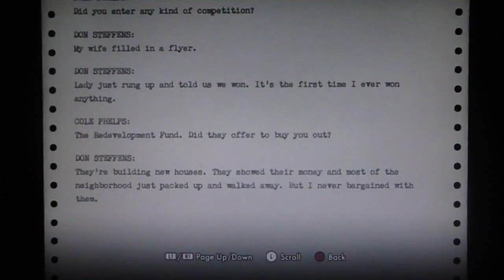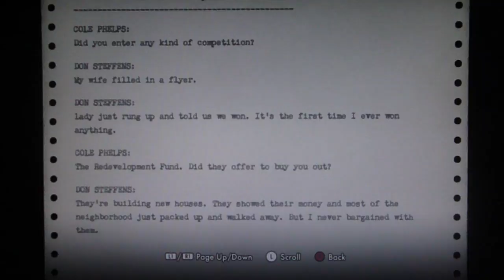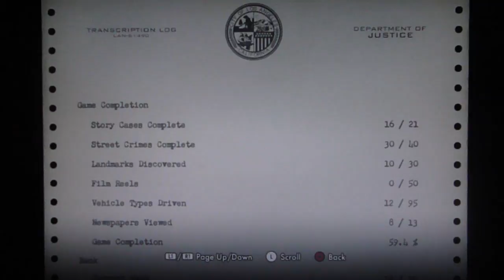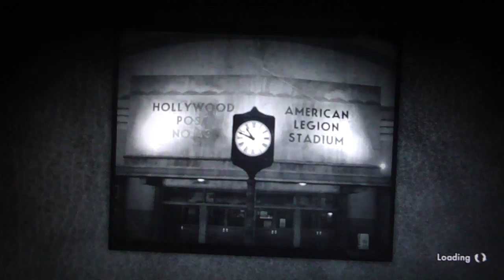LA Noire Playthrough Part 94